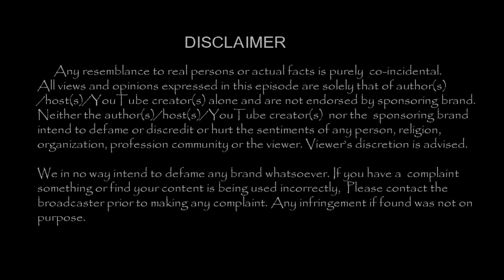என்னது மான்ஸாவும் சஞ்சீவும் காதலிக்கிறார்களா!! சஞ்சீவ்வே கூறியுள்ளார் | TamilCineChips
Kollywood News | TamilCineChips | -என்னது மான்ஸாவும் சஞ்சீவும் காதலிக்கிறார்களா !! சஞ்சீவ்வே கூறியுள்ளார்